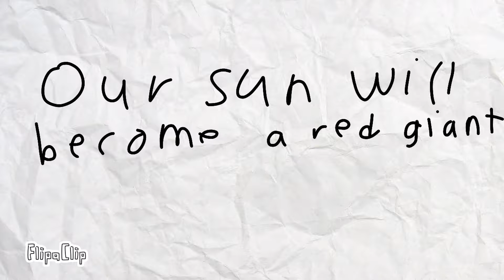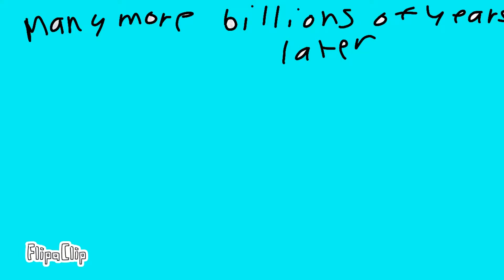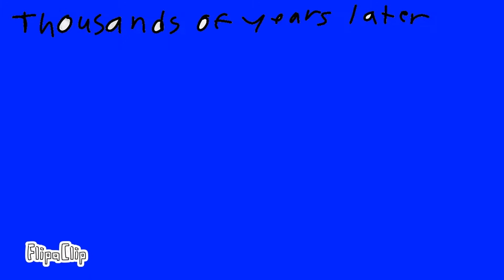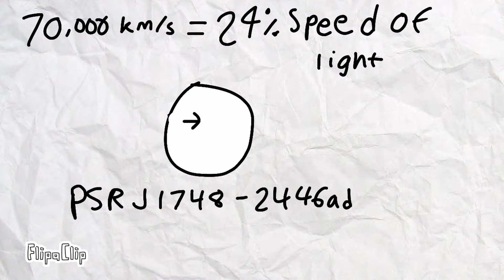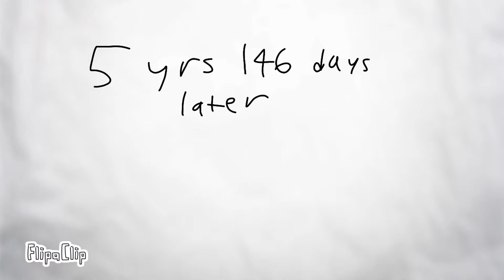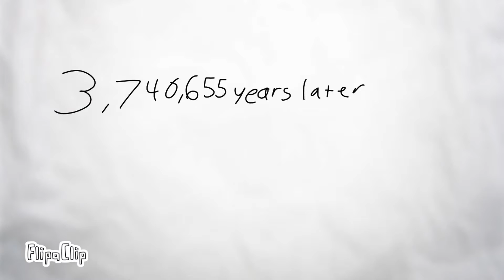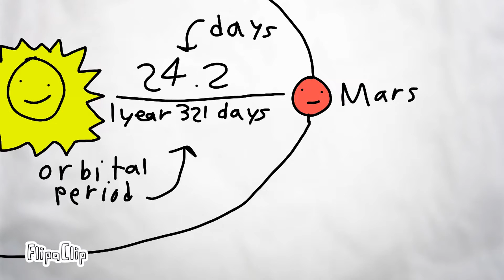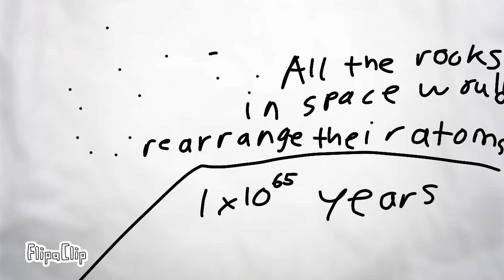Solar system formation and neutron stars properties (Flipaclip #14)